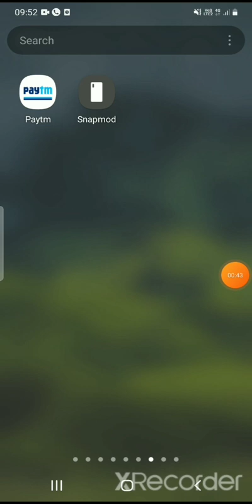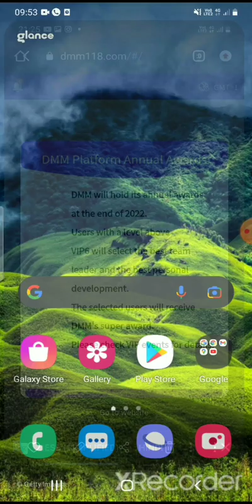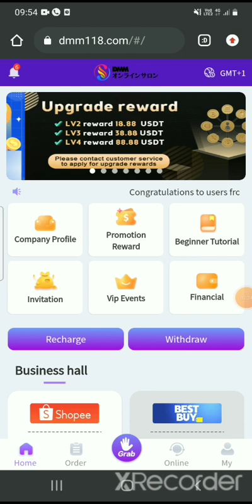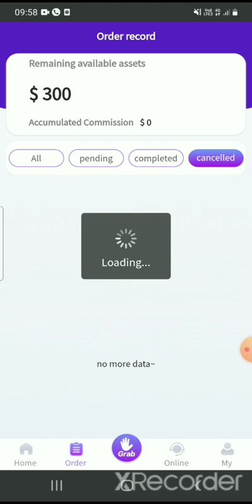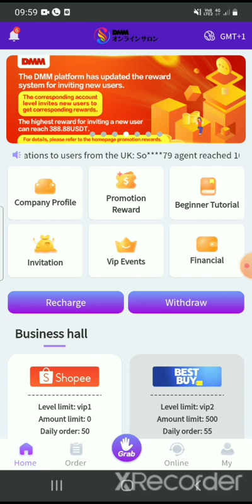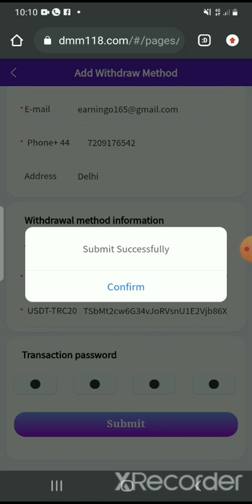🤑2022 BEST SELF EARNING APP | EARN DAILY FREE PAYTM CASH WITHOUT INVESTMENT || NEW EARNING APP TODAY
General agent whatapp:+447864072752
General agent telegram:@Juliet1283

2022 New Site New USDT Earning Site 2022